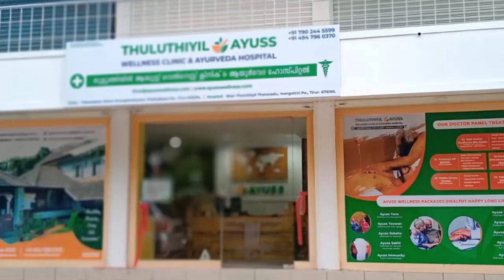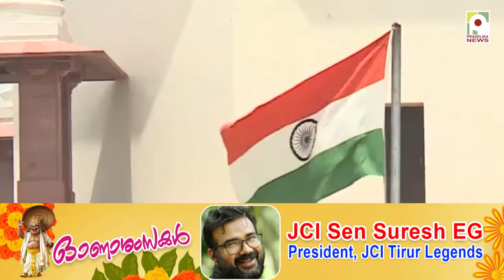മാധ്യമ പ്രവർത്തകൻ സിദ്ധീഖ് കാപ്പന് ജാമ്യം